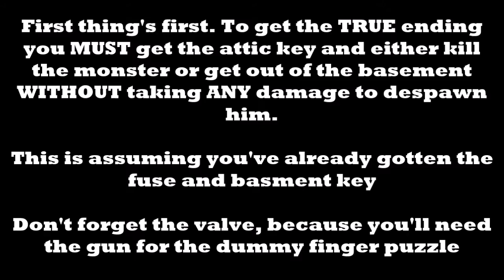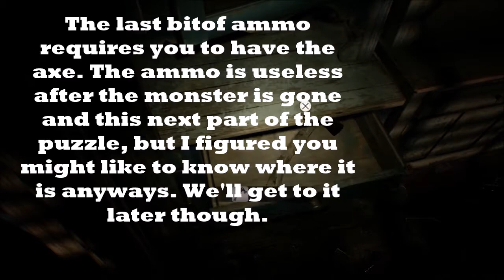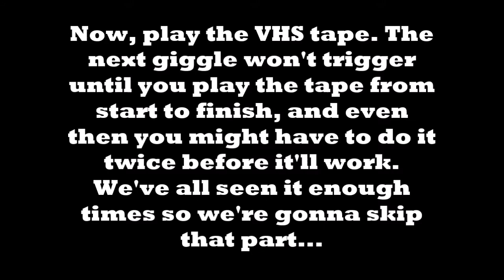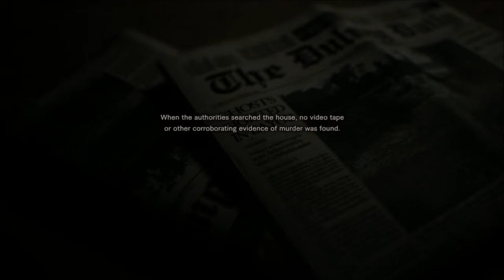RE7 Demo | Dummy Finger Puzzle Solved! + Getting Out of the House!